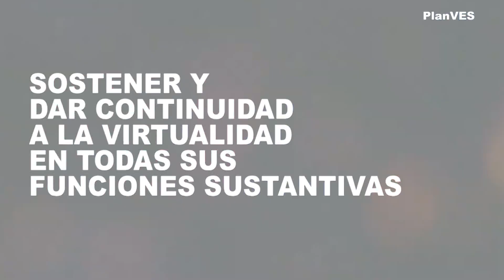SPOT PLAN VES - JORGE GUAZZONE 2